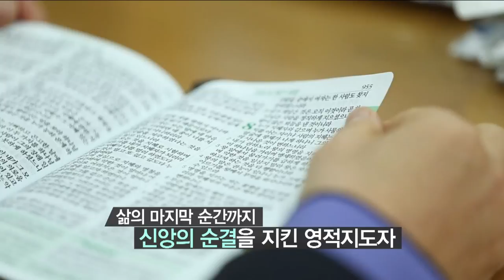주안장로교회 주승중 목사 (주기철 목사 손자) [CBS 초대석 70회]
일제 신사참배를 온몸으로 저항하며 옥중 순교한 소양 故주기철 목사
삶의 마지막 순간까지 신앙의 순결을 지킨 영적지도자
일사각오 신앙의 계보를 이어 한국교회를 섬기는 손자, 주승중 목사
믿음의 유산을 따라 지역사회와 교회를 살리는
참된 교회의 모델을 만들어가는 주안장로교회 주승중 목사를 만나본다